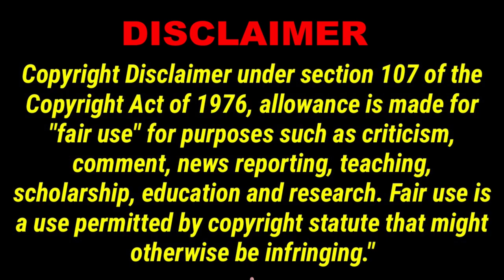NF96 Tucker Carlson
Tucker Carlson & Nomadic Fanatic